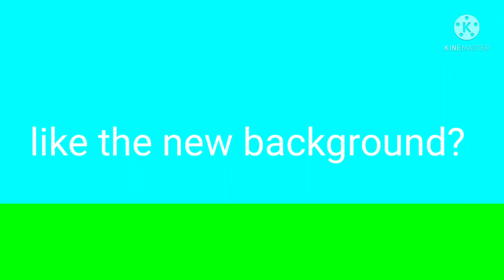The Short Object Game 2: cracked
Name Or Bracket